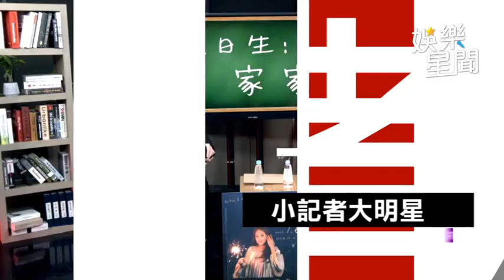阿吉仔「母親」合唱藍天 他嘆：好手好腳好可惜｜超級夜總會｜三立娛樂星聞